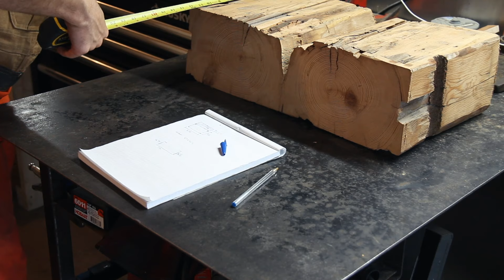DIY Nightstand Build | With Metal Legs And Wood Log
Here is our own version of a Nightstand. Super simple and built from sheet metal and an old wooden beam.

It fits nicely beside any bed! 👌

If you have any questions about this project, please leave them in the comment section.

TOOLS/MACHINES:
3M - Noise Cancelling Headphone
3M - Respirator
Makita - Drills
Steel Parallel Set
DeWalt - Angle Grinder
Penetrol Additive
Kleenguard - Safety Glasses
Milwaukee Band Saw
Linseed Oil

CAMERA GEAR :
Canon 60D
128g Memory card